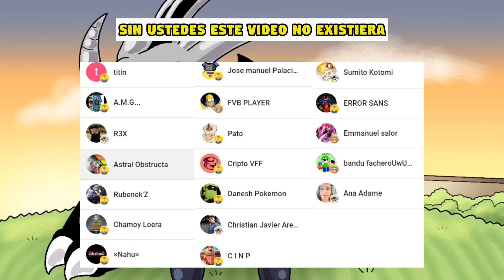Probando los Peores juegos de La Play Store (Hero Wars) - Play Store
☠ Unete a mi Discord aquí ☠

Hola le llamo Zio y  a mi tambien me encantan los juegos en mi canal veras variedad de los mismos, apoya el que mas te guste y lo seguire trayendo con mas frecuencia, agradeceria tu apoyo con un gran like y compartiendo mi perfil con tus amigos.